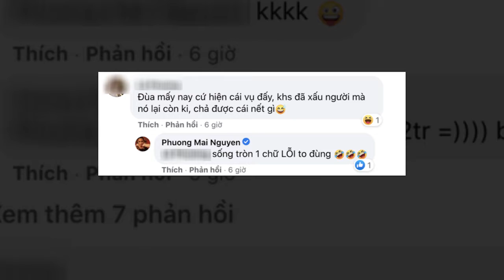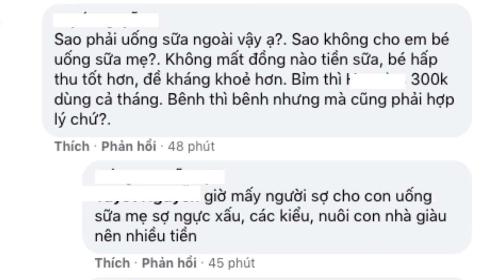MC Phương Mai chốt: 'Nuôi con 5 triệu một tháng không đủ'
Jack có con với Thiên An (nữ chính MV Sóng gió) đang là tâm điểm dư luận những ngày qua. Sự việc càng được quan tâm hơn khi Thiên An tiết lộ Jack nhờ mẹ gửi cho cô 5 triệu đồng mỗi tháng để nuôi con. Với 5 triệu đồng chu cấp mỗi tháng cho Thiên An, Jack bị cộng đồng mạng nhận xét là "keo kiệt".

Giữa lúc sự việc vẫn là chủ đề gây chú ý trên mạng, MC Phương Mai viết dòng trạng thái bày tỏ: "Một hộp sữa gần 900 ngàn, một tuần hai hộp, như vậy một tháng khoảng 7 triệu tiền sữa. Một túi bỉm gần 400 ngàn, một tuần hai túi, một tháng khoảng hơn 3 triệu. 5 triệu một tháng tiền nuôi con thì mua bỉm hay sữa giờ?".

Khi một người bình luận về chuyện đang hot trên mạng xã hội và ẩn ý người này keo kiệt, MC Phương Mai liền đáp: "Sống tròn một chữ lỗi to đùng".

Tuy nhiên, trước góc nhìn của MC Phương Mai, nhiều người cũng bày tỏ nếu chỉ nuôi con bằng sữa mẹ thì sẽ không tiêu tốn quá nhiều tiền như cô liệt kê. Ngoài những bình luận đồng tình quan điểm, Phương Mai bị cho rằng nuôi con tốn kém kiểu nhà giàu. Có thể thấy, phát ngôn của bà mẹ "bỉm sữa" gợi cảm của Vbiz - Phương Mai - đã thu hút rất nhiều sự quan tâm và ý kiến trái chiều về cách chi tiền nuôi con thời bây giờ.